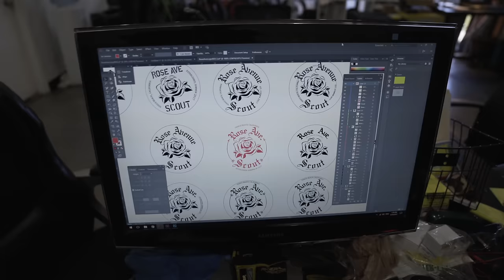WORLDS BEST ELECTRIC BIKE *GIVEAWAY*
Pre Order the Rose Ave. Bike